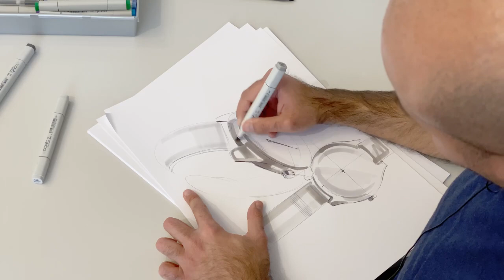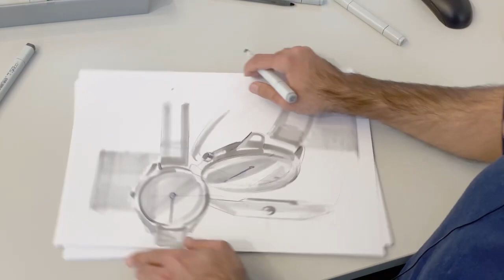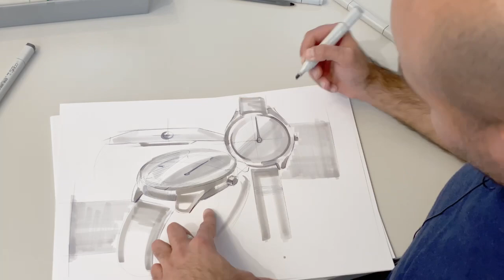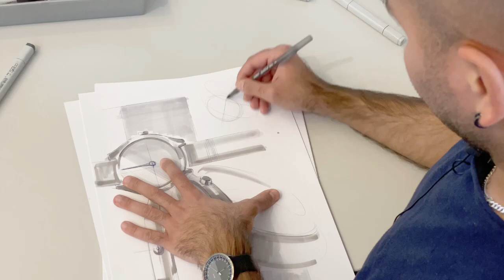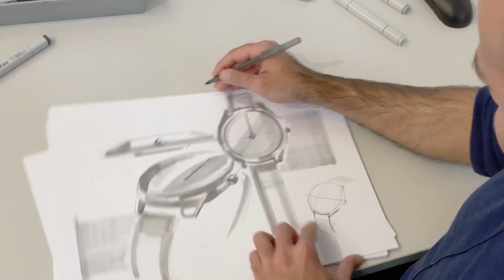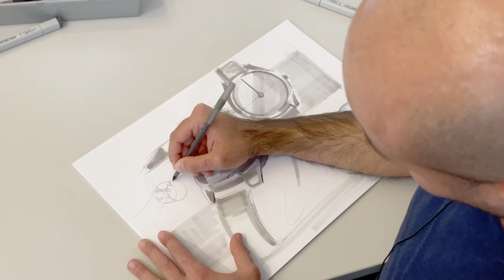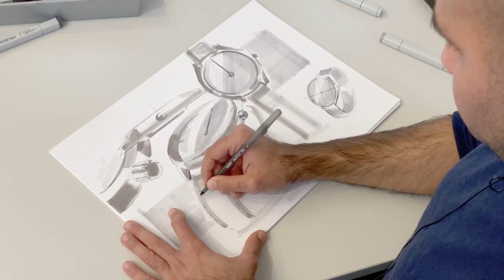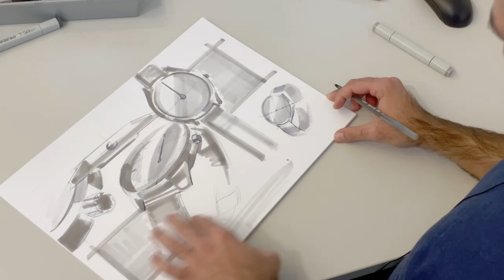Eine UHRENSKIZZE entsteht (Echtzeit Video)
Als Bonus zu meinem „Botta vor Ort und hinter den Kulissen“ Video gibt es hier die Designzeichnung im realen Tempo in voller Länge als Bonus

- 1x im Monat Livestream nur für Club Mitglieder

►► Amazon Links ◄◄

*** Uhrenzubehör:
► Federstegbesteck mit 4 Einsätzen von Bergeon